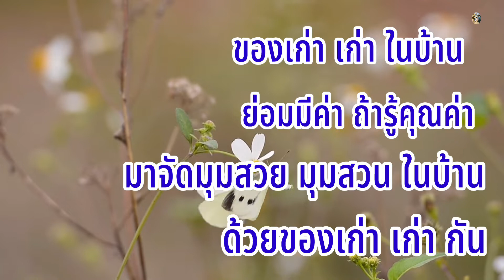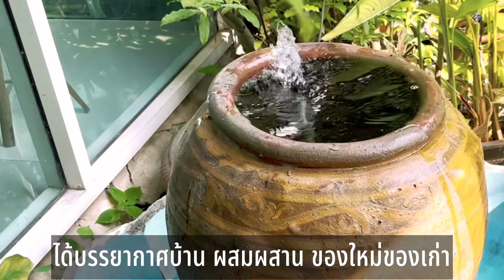ไอเดียสวนสวยด้วยของเก่า เก่า@ครูพี่ต๋อย nanta story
ทุกบ้านย่อมจะมีของเก่า เก่า ที่ล้าสมัยและไม่ใช้แล้ว อยาาทิ้งหรือขายไป เพราะสิ่งเหล่านี้จะมีคุณค่า ไม่ช้าก็เร็ว
 วันนี้จะมาเสนอไอเดียจัดบ้าน จัดมุมสวน
มุมกาแฟ นั่งเล่น โดยใช้ อุปกรณ์เก่า ๆ
มีในบ้าน  เช่นเตารีด ชโม่ ตะเกรยง เป็นต้น

# ครูพี่ต๋อย nanta story ถ